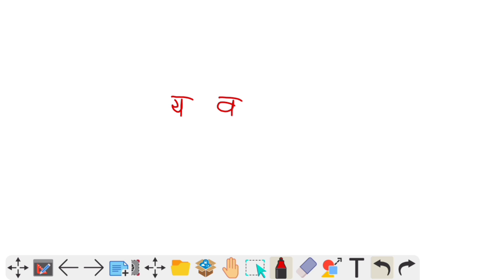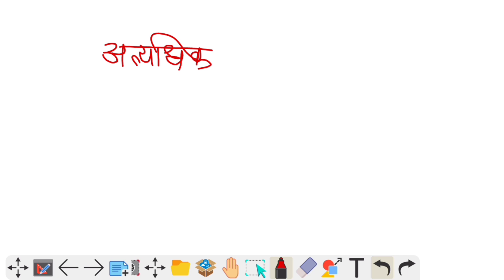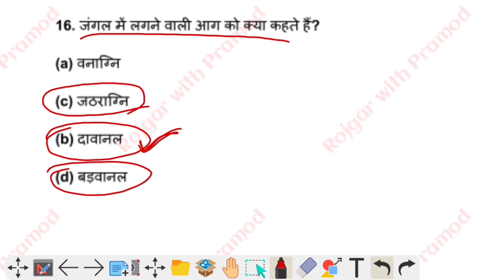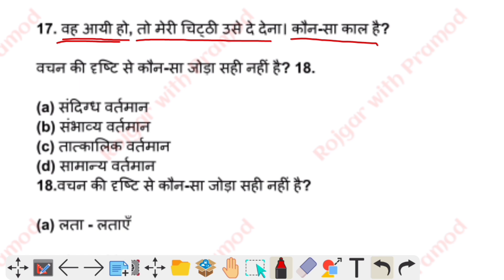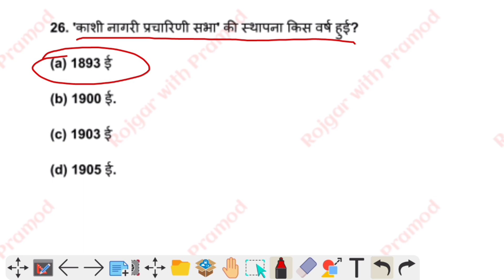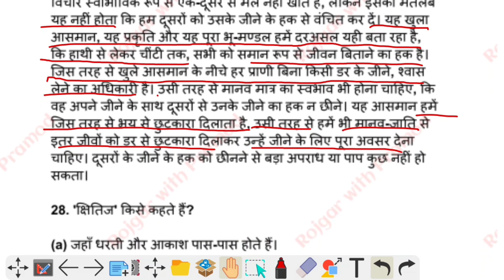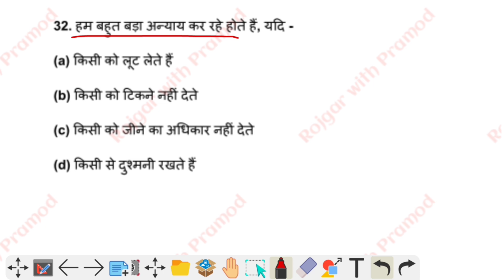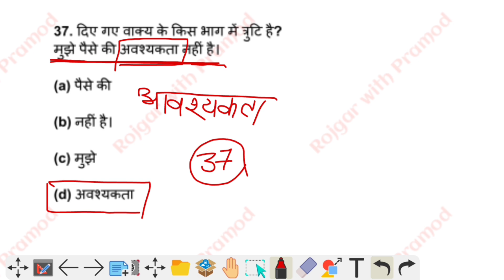UP Police Constable Re Exam 2024 | UPPolice Hindi Practice Set #7, UPP Hindi By Pramod Sir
UP Police Constable Re Exam 2024 | UP
Police Hindi Practice Set #7, UPP Hindi

Prepare for the UP Police Constable Re Exam 2024 with this practice set in Hindi by Pramod Sir. This UP Police Hindi Practice Set #21 will help you ace the upcoming exam and secure your dream job! Don't miss out on this valuable resource.

upsi latest news today exampur
upsi maths by rakesh yadav sirt
up police constable new vacancy
upsi math class by ankit bhati
Khan Sir
Reasoning classes up police
Up police reasoning mock test
Which practice set is best for SSC GD
How to pass SSC GD exam easily?
Is SSC GD exam hard or easy?
SSC GD Mock Test 2023 Free
SSC GD Online Test in Hindi Free
SSC GD Online Test in Hindi 2023
SSC GD Mock test 2023 Exampur
SSC GD Hindi Mock Test 25 Questions
SSC GD Test Paper
SSC GD Online Test Free
SSC GD Mock Test 2024
reasoning daily practice set
ssc gd mock test
ssc gd reasoning short trick
rojgar math class
khaki batch gk practice set
reasoning group d practice set
rojgar with rahul sir reasoning
ssc gd practice set 1 reasoning
ssc gd reasoning tricks
daily reasoning practice ssc cgl
railway group d gs practice set
ssc group d math practice set
hindi practice set for up police
hindi practice set up police rojgar with ankit
hindi practice set up police naveen sir
hindi practice set up police constable
hindi practice set up police exampur
hindi practice set up police by arun sir
hindi practice set up police vivek sir
hindi practice set up police adda247
hindi practice set up police 2024
hindi practice set up police re exam by naveen sir